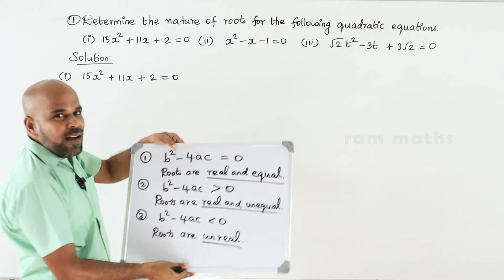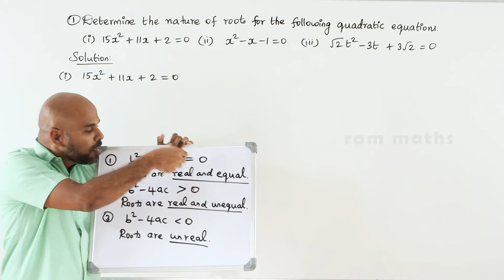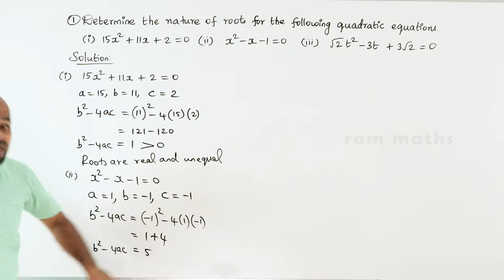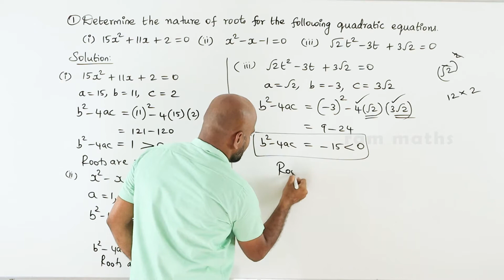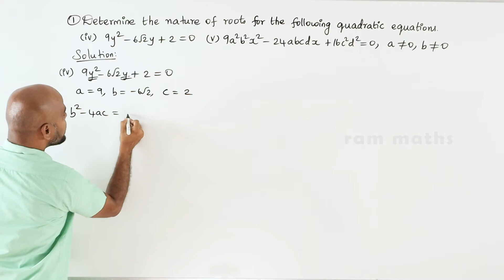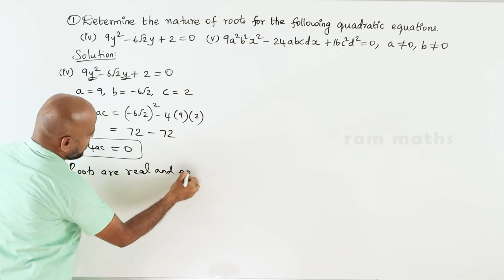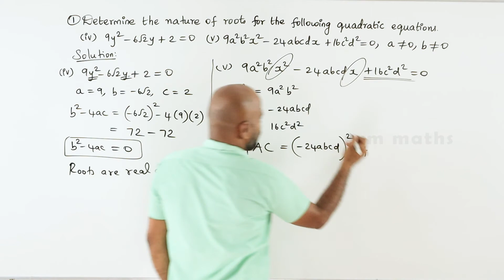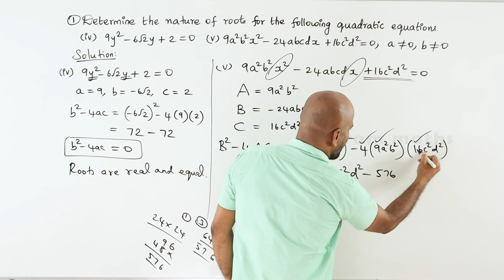10th | EX. 3.13 | Q.No.1 | ALGEBRA | CHAPTER 3 | STATE BOARD | RAM MATHS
10th | EX. 3.13 | Q.No.1 | ALGEBRA | CHAPTER 3 | STATE BOARD | RAM MATHS